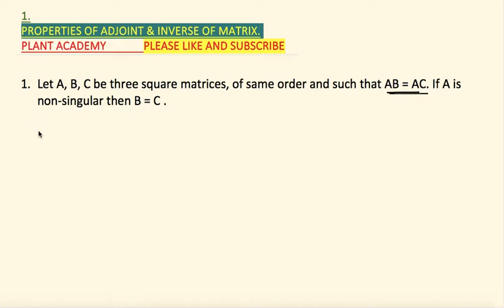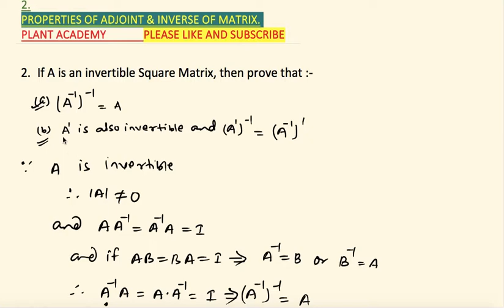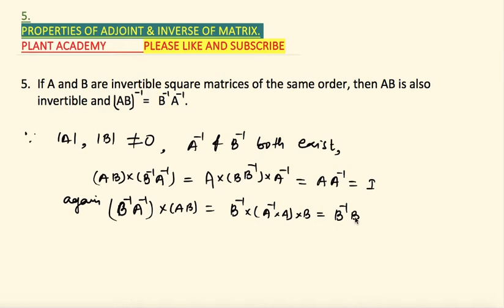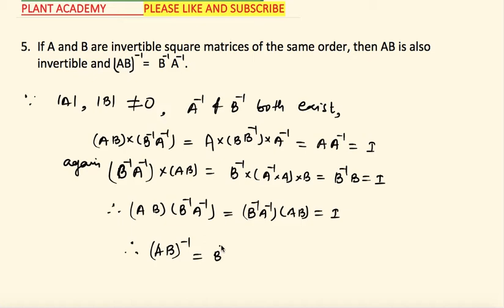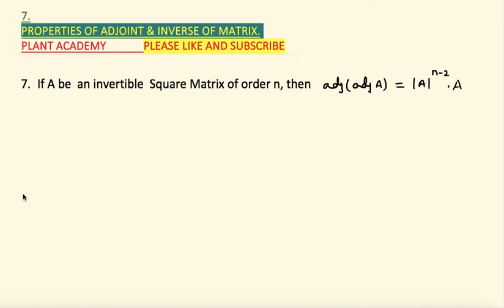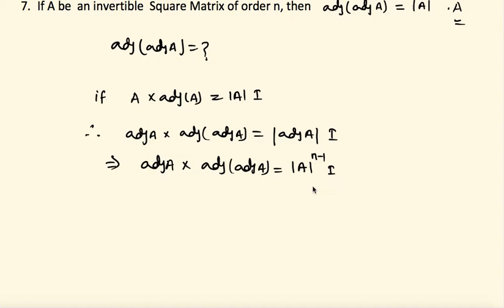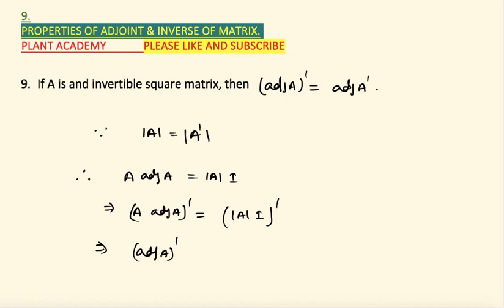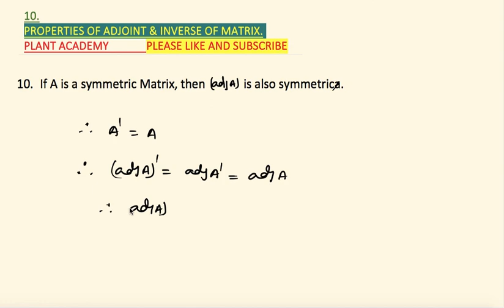PROPERTIES OF ADJOINT & INVERSE OF MATRIX. VERY IMPORTANT FOR OBJECTIVE QUESTIONS.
CLASS 12
CBSE BOARDS
ICSE BOARDS
ALL STATE BOARDS
IIT
ALL STATE ENGINEERING EXAM
NDA
CDS

PLANT ACADEMY.

ELEMENTARY OPERATION SHORT- CUT TRICK FOR 3 BY 3 ORDER MATRIX AND SOLUTION OF NCERT OF EXERCISE 3.4.

EASY TRICK TO APPLY THE RULE OF ELEMENTARY OPERATION & THE SOLUTION OF NCERT FROM Q. NO. 1 TO 14.

SOLUTION ON NCERT MISCELLANEOUS ON CHAPTER 2 FROM QUESTION NO. 1 TO 12 OF THE INVERSE TRIGONOMETRY.

SOLUTION OF NCERT OF EXERCISE 2.2 OF CLASS 12 FROM Q NO 12 TO 21 OF INVERSE TRIGONOMETRY FUNCTION.

SOLUTION OF NCERT OF EXERCISE 2.2 OF CLASS 12 FROM Q NO 1 TO 11 OF INVERSE TRIGONOMETRY FUNCTION.

SOLUTION OF NCERT OF CLASS 12 OF FUNCTION OF EXERCISE 1.3 FROM 7 To 9 :-    ://youtu.be/JpFjD0lJJHo